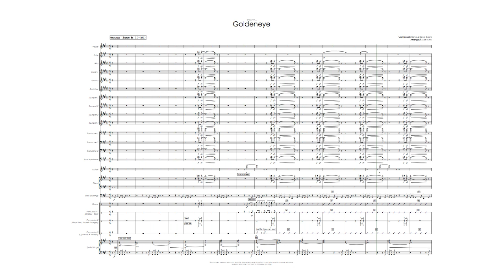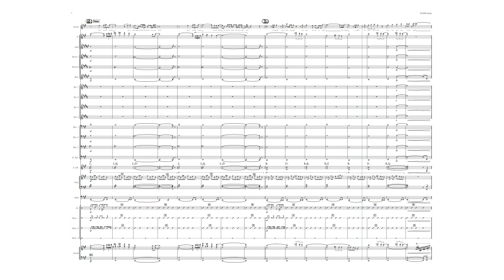Goldeneye (Vocal with Big Band)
Key:  F# minor
BPM: 104
Style: Rock
Duration: 3’47“
Notes: Synth Strings part provided

Price: $50USD